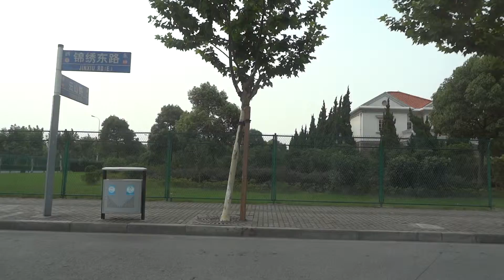New Suburbs Shanghai Pudong